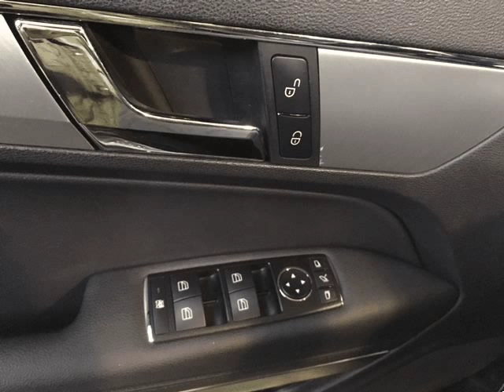Mercedes Benz E 350 BE CDI Coupe Aut para Venda em STOCKauto . (Ref: 523994)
Mercedes Benz E 350 BE CDI Coupe Aut para Venda em STOCKauto . (Ref: 523994) do ano 2010 com 114000 Kms. .Todos os dados e disponibilidade carecem de confirmação junto do vendedor.